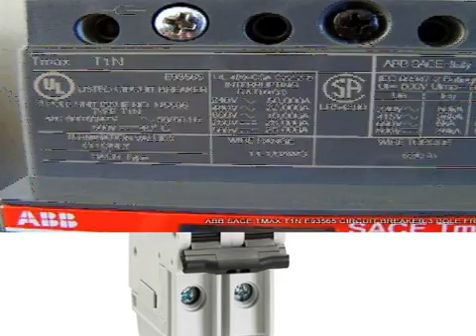China Magnetic residual current circuit breaker,Reset thermal overload protection circuit breaker M